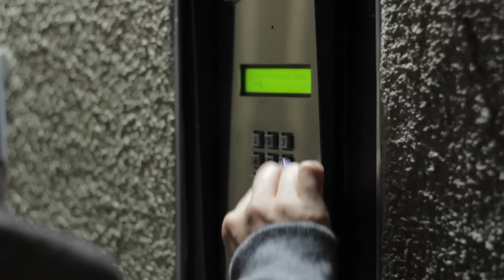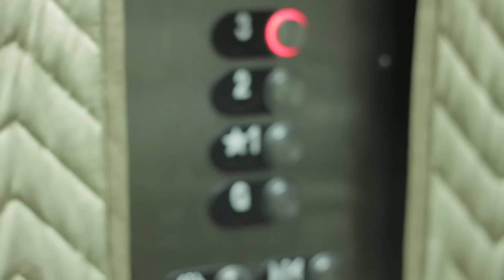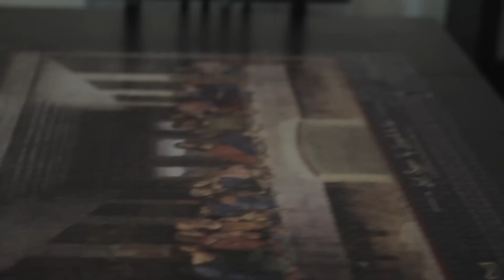My New Office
I know, I know, you guys want my HK ROOM TOUR video; I promise, it'll happen :] My office is just a lot cleaner than my house right now...lol. What do you guys think of Hunter & Omega? What about my office?

As usual, here are my links -which, might I add, the list is getting longer every week; damn smarty pants people creating awesome apps we're all addicted to being on our phones.

Path, Fancy, Fab: Queenie Ito